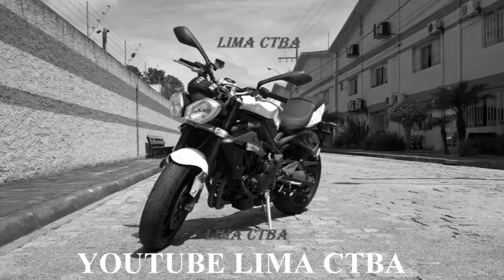PASCOA SOLIDARIA 2017 + TWISTEIROS + RESISTENCIA 2 TEMPOS BRASIL + LIMA CTBA